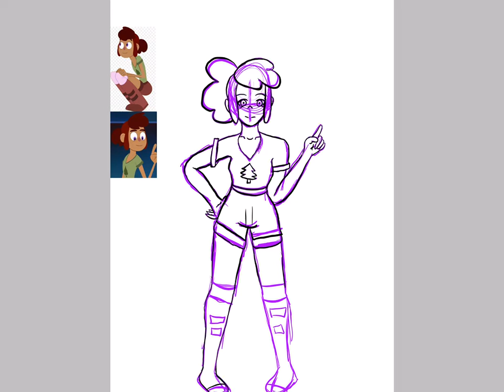Time Lapse: Gwen (Camp Camp)